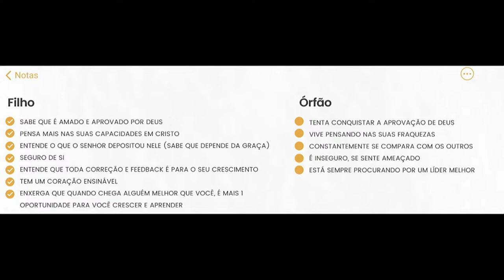Nossos Filhos | Testemunhos | 11.03.2024